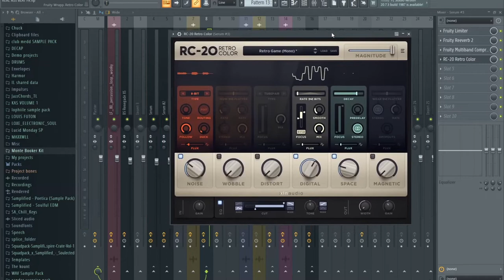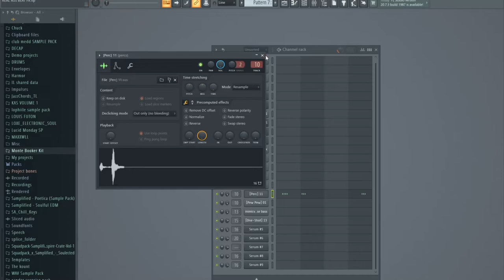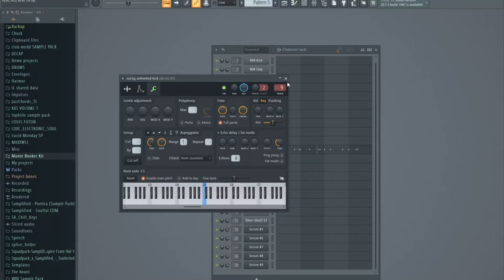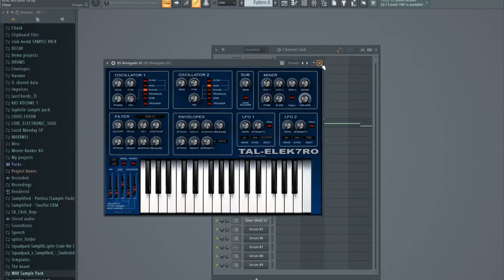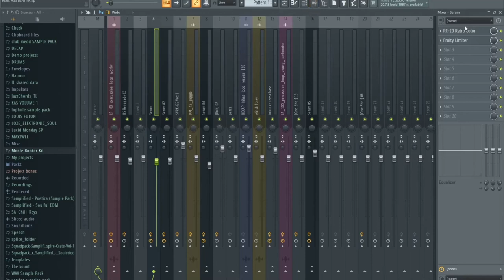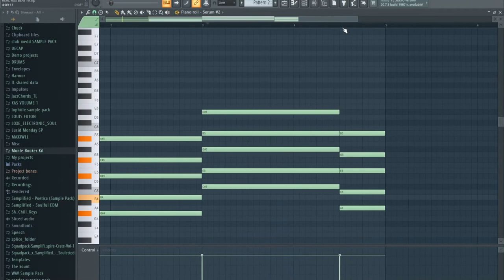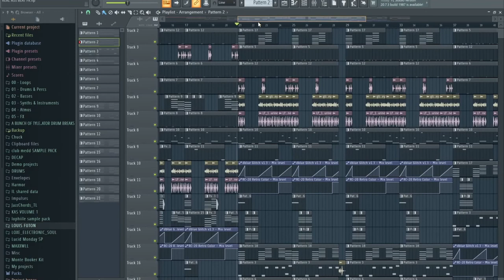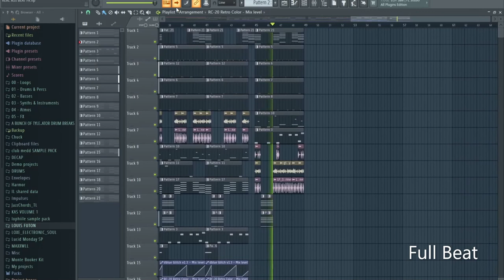Monte Booker Type Beat Tutorial (FL Studio 20)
Sorry if this tutorial wasn't as in-depth as I wanted to be since I'm new to this thing.